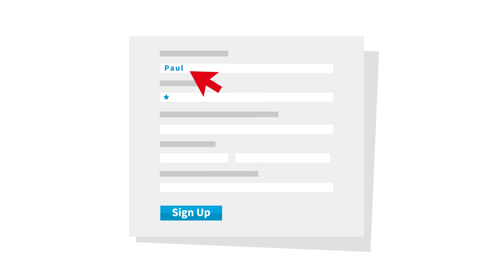Bosch Security Academy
The job of a security system integrator is challenging: projects are becoming more complex and require a higher integration of products and systems. Find out how the Bosch Security Academy can help you and register now for our trainings.